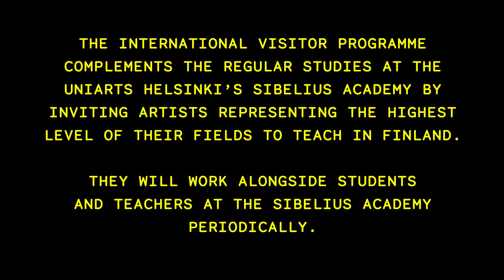Sibelius Academy visiting professor Dana Hall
Jazz musician, ethnomusicologist Dana Hall is one of our visiting professors. He visited at the Sibelius Academy in 2022.